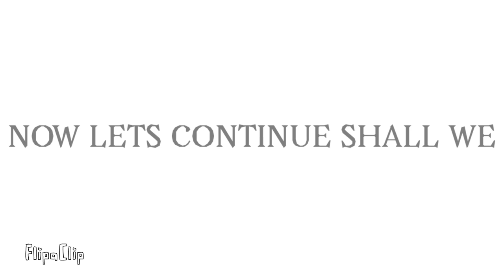MOTS 8: Clean Up!🧹